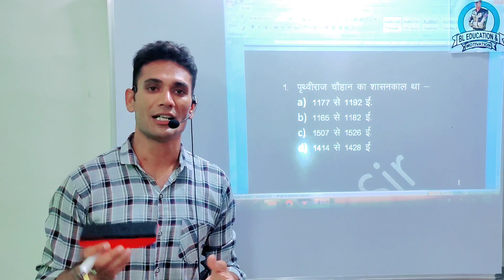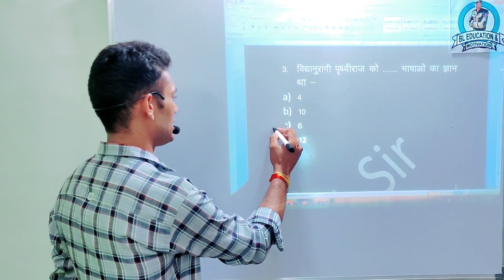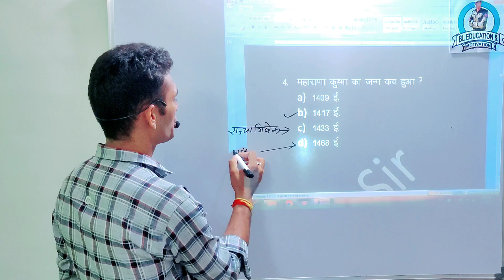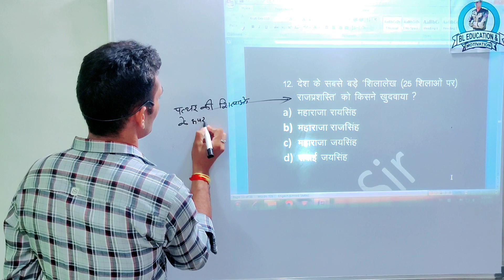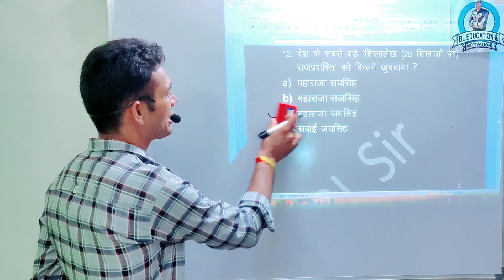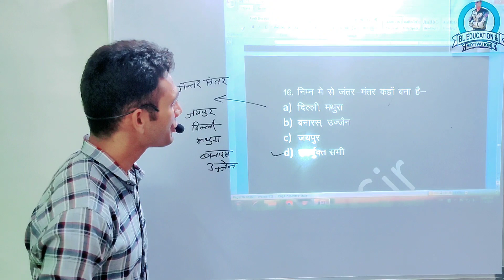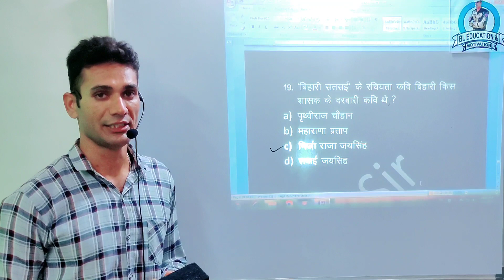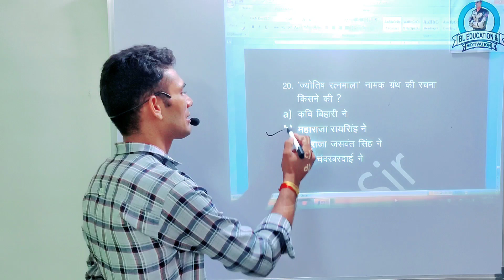वनपाल_वनरक्षक rajasthangk।महत्वपूर्णप्रश्नोत्तरी।importantquestions ।सामान्य परिचय।allexam।blsir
वनपाल/वनरक्षक Rajasthan Gk।महत्वपूर्ण प्रश्नोत्तरी।important question।सामान्य परिचय।all exam।blsir